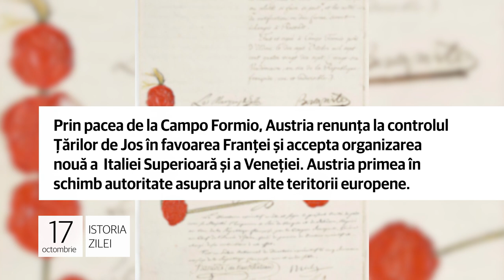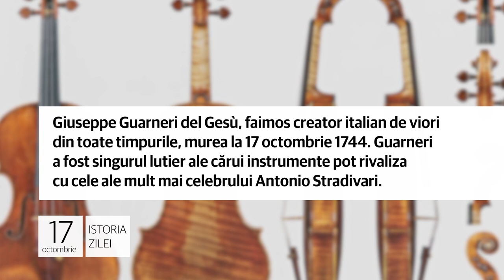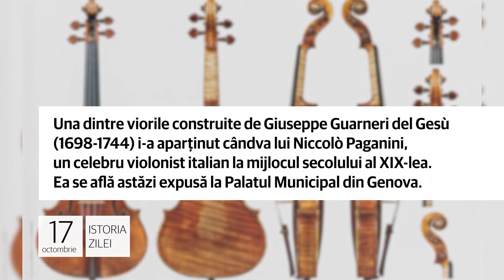17 octombrie - Eliberarea evreilor din exodul babilonian